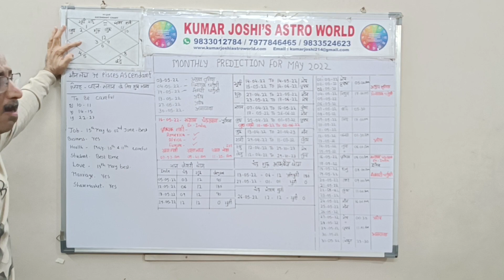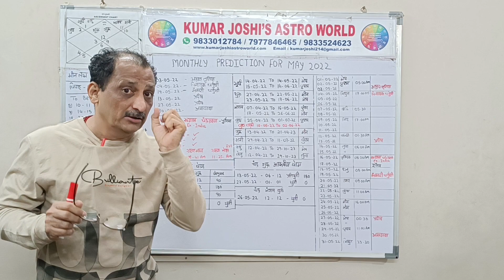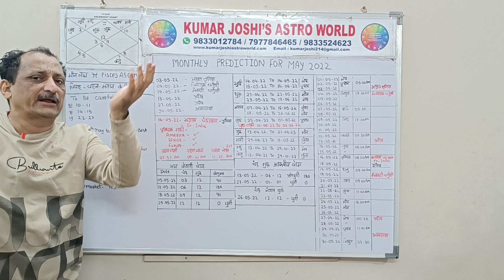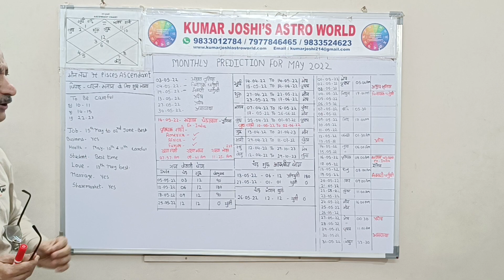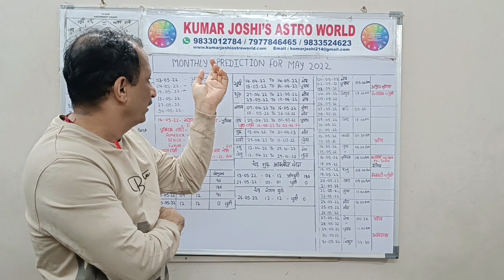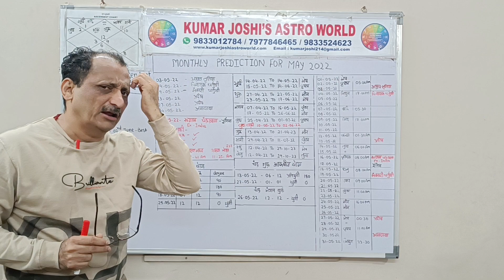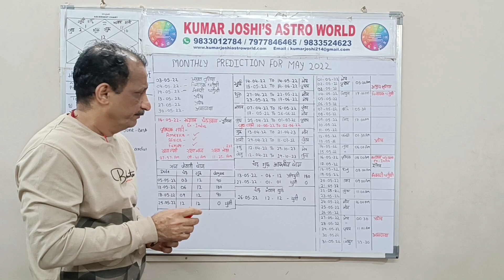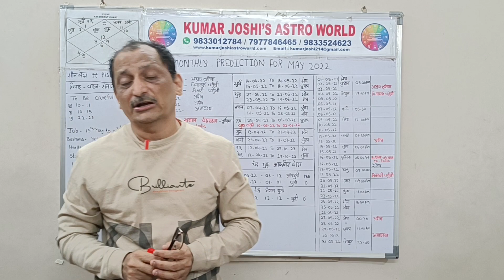MAY 2022 Pisces मीन लग्न मई 2022 Meen Lagn Monthly Vedic prediction for May 2022 by Kumar Joshi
monthlypredictionfor मई MAY 2022
Piscesमई MAY 2022
मीनमई MAY 2022
meenlagnaforthemonthlypredictionforमई MAY 2022
predictionforloveमई MAY 2022
jobमई MAY 2022
businessमई MAY 2022
healthमई MAY 2022
studentमई MAY 2022
marriageमई MAY 2022